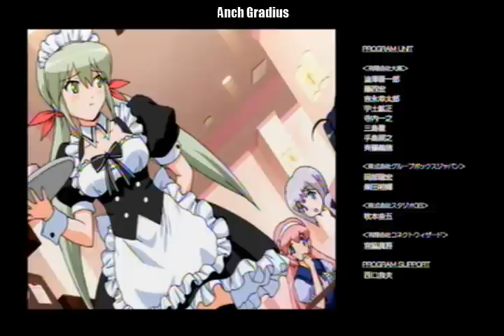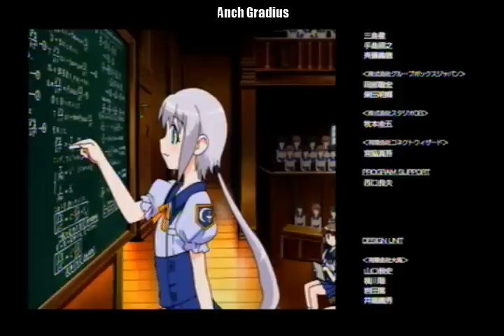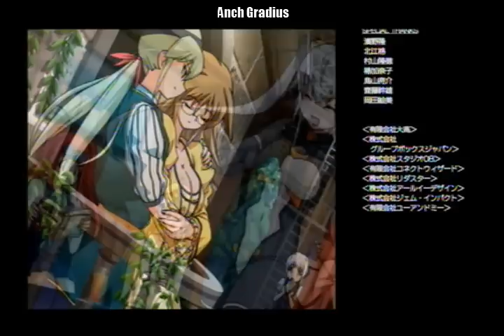Otomedius Excellent - Story - Expert [Poini Coon]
Poini Coon and her Falchion Beta's flight commencing.

(Let me just say that Poini is one of my favorite character, she's so cute and adorable and petite, and innocent looking and *nose bleeds*... And this will probably expose my nasty lolicon side lol)

Poini is a balanced character and a very effective weapon when used correctly. Her Auto aim tracks enemies and shoots in that direction, like double, but with locking capabilities. Not as powerful as A.A in Gorgeous though. Gravity bullet is powerful, but aiming this is very hard. It's good for enemies, bosses without core walls, it kills them fast. But with long core walls with narrow space between the cores (Perla Meralda, Heaven's gate, Misfit Warship), Gravity bullet is a disaster, Also sometimes, the explosion from the previous bullet acts as a wall and the next shot fired will explode upon impact with the previous explosion, which makes it unable to travel far unless you move out of the gravity ball's way. Rolling options allow you a wider shot clearance and can sometimes focus your firepower on a single target. It also widens, allowing much more shot clearance.

Overall, Poini is average, medium firepower, easy to understand options, wider shot clearance, and suitable for almost all stages.
Best for beginners and advanced players.

Hello once again! Anch here and I'm back with more Otomedius gameplays. Recently found out something good and I've decided to take advantage of it. So to celebrate this new found power, I'll do a story mode of EVERY CHARACTERS on Excellent. Yes, including Hanafuuma.

And as an added bonus (or if you consider it bonus) I'll use their STOCK WEAPONS for their story mission. I won't be using the overpowered Wave laser this time.

Also, please visit the links below for more Gradius/ Otomedius related discussions!